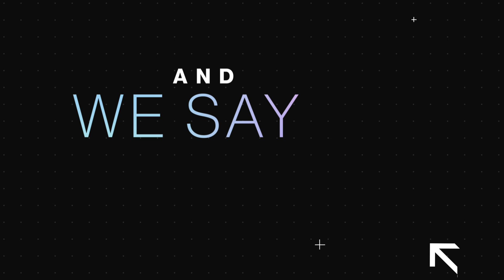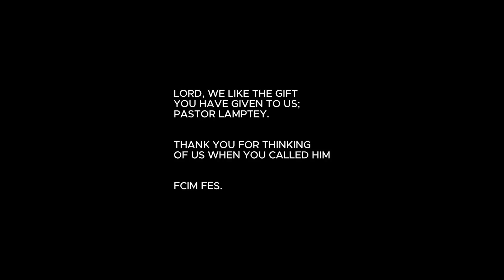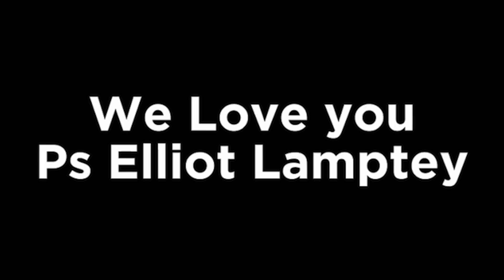Pastor Appreciation Video | Pst Elliot Lamptey.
To our Pastor, Thank you for leading us with love and faith. You inspire us to grow closer to God every day. We appreciate you.